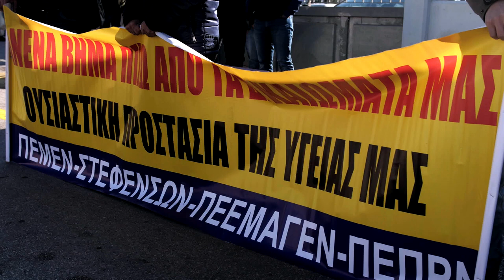ΔΗΛΩΣΗ ΤΟΥ Ν. ΞΟΥΡΑΦΗ ΣΤΗΝ ΑΠΕΡΓΙΑΚΗ ΣΥΓΚΕΝΤΡΩΣΗ ΣΤΟΝ ΠΕΙΡΑΙΑ